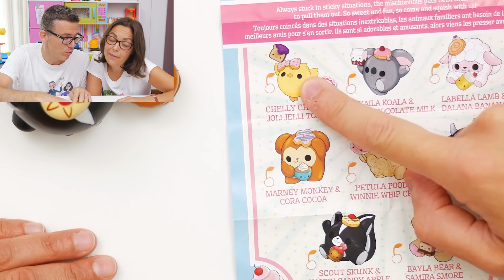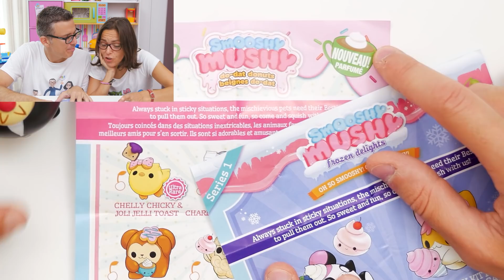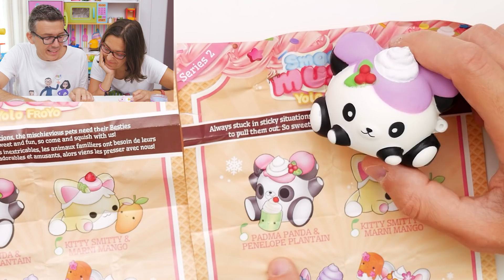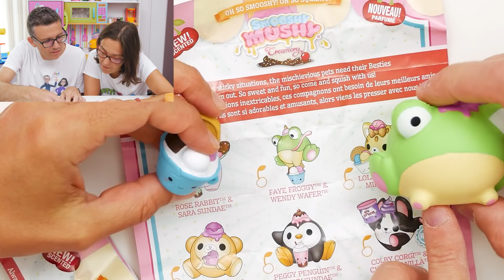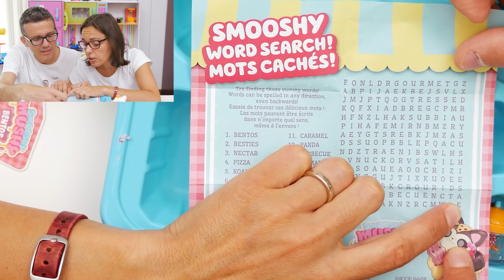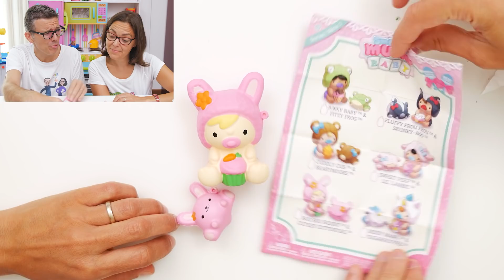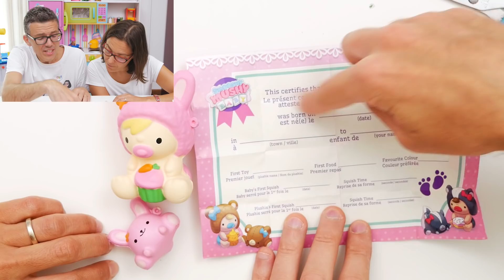Nuovi SMOOSHY MUSHY Serie 2 e 3: SQUISHY BABY e Cambia Colore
Apriamo le nuove serie di Squishy Smooshy Mushy: la serie 2 è arrivata finalmente in Italia con anche la sua variante Yolo Frolo, ovvero quella che cambia colore al freddo (mentre i Bento, i pranzetti, ancora non li abbiamo avvistati nei negozi), la serie 3 invece in Italia è ancora inedita, ma è bellissima.

Si va nella Creamery e i nuovi protagonisti di questi Squishy sono i gelati con animaletti kawaii deliziosi. E poi c'è la grande novità dei Baby, i piccoli Bebè contenuti all'ìnterno di un Biberon Adorabile.

Qui trovate il sito ufficiale con tutte le collezioni, i nomi e i personaggi Smooshy, anche delle serie nuove

Questi Squishy si comprano nei negozi di giocattoli o in edicola (la serie Do-dat Donuts) e costano sui 15 l'uno, si possono trovare anche online qui